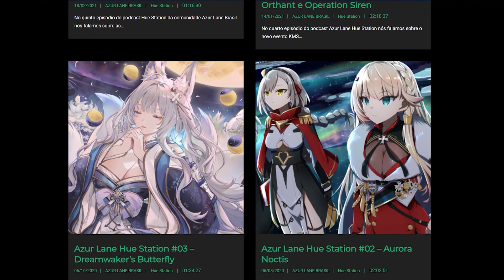Azur Lane Brasil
Seja mais que bem vindo a comunidade Azur Lane Brasil :)